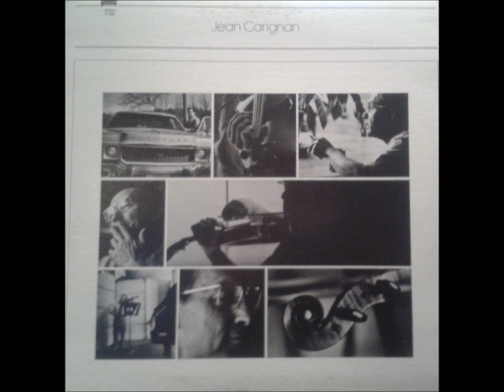Jean Carignan - 13 - American Polka ¦ Polka Américain (1973)